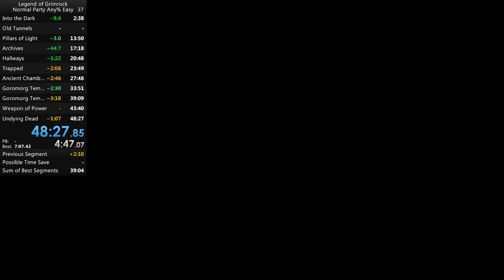Legend of Grimrock - Speedrun - Any% (48:27)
Any% Normal Party

Floor 1 : Very clean
Floor 2 : Lost a bit of time in the 1st Iron Key room and decided to kill the 2nd Snail, had to fight the Skeleton group at the end of the floor
Floor 3 : Forgot about the roaming Spider after the spinning portal puzzle, backtrack a little bit for ammo in the Spider room after the two keys
Floor 4 : Reset because of missed Scroll grab, reset when Crowern blocked me over pit, reset because of missed Scroll grab
Floor 5 : Lost a bit of time when Crab got in the way after 1st Ornate Key, very lucky with monster location before leaving floor
Floor 6 : Very clean
Floor 7 : Pretty rare spawn of Slime so I could skip one and ended up not fighting any, lost a bit of time fighting Uggardians
Floor 9 : Almost forgot Ornate Key, reset in Lizard maze and lost quite a lot of time but I knew the 2nd half would be empty, I forgot Ornate Key after Crystal puzzle, I should rest between the 2 Ogres so Mages can help more
Floor 10 : Lizard decided to follow me so I took him for a walk and I had to take a detour after grabing 2nd Round Key, reset because Goromorg was standing behind the gate and I had to backtrack until he got out of the way
Floor 13 : I fought the most evasive Shrakk Torr ever (6 consecutive misses!)
Floor 12 : Reset after fireball killed my Mage, reset after falling into pit, reset after being block by Warden (this is one of the worst floor 12 I've had in all of my runs that made it this far)
Floor 11 : Very clean
Boss fight : Didn't have an easy time getting to the spot but made it, reset because I couldn't take 4th part out, game over messing up my rotation and bumping in wall, game over after being blocked by Goromorg, reset after Warden 1 shoted my Fighter, used energy potion on 2nd Fighter, game over (x2) after being blocked by Goromorg.. again

Overall : This was hands down the most frustrating boss I had to fight. My Fighter was doing remotly no damage and I noticed he was starving in the middle of the fight, not sure if that was the reason. Lots of resets and game overs which cost me 2+ min. Side note : I had a gold split on Floor 4 that messed up my "Sum of Best Segments" so it's more around 44-45 than 39-40